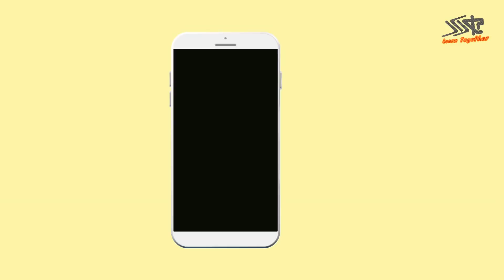IGNOU Bachelor's Degree Courses List 2019 | Graduation Courses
In this video I am going to tell you about IGNOU graduation courses 2019.

Pay For WhatsApp No Or Personal Consultant To KS TOMAR

FOLLOW NOW!!!